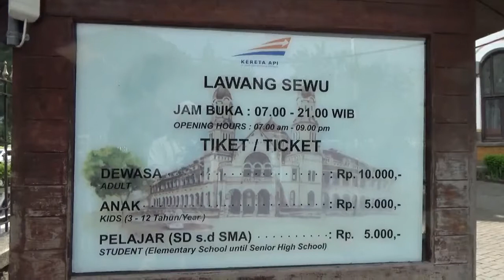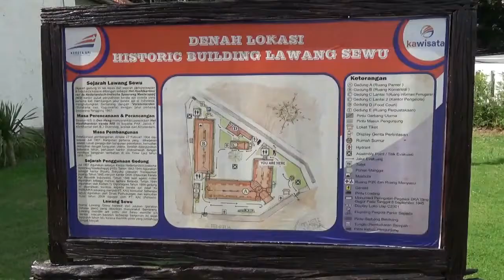LAWANG SEWU KEMBALI DIBUKA TIKETNYA BELI DARI OVO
Lawang sewu kembali dibuka.namun pembelian kali ini melalui OVO. Selain itu juga diterapkan dengan protokol kesehatan